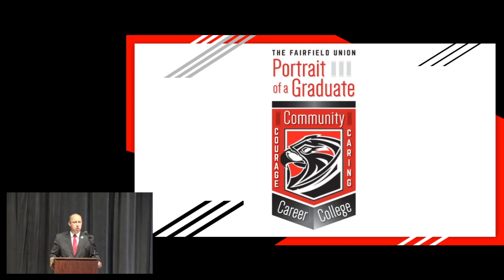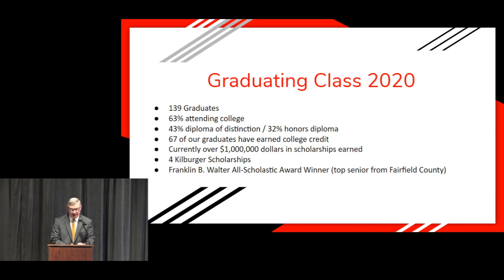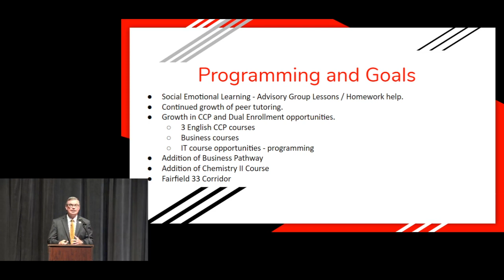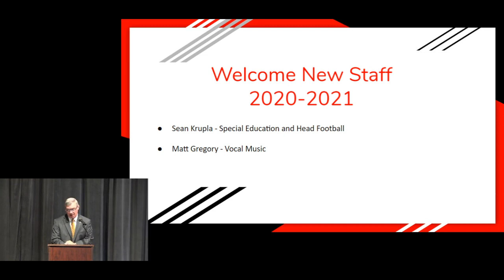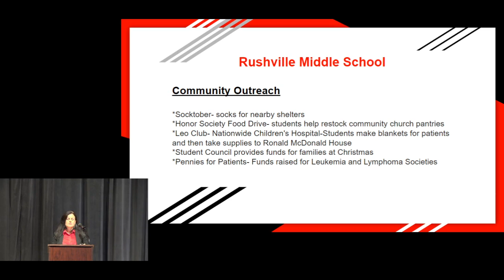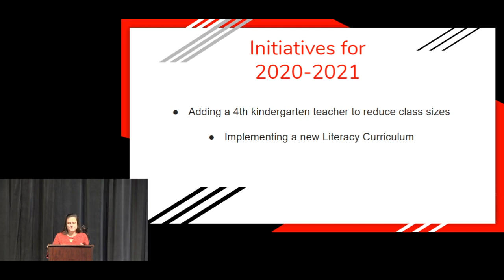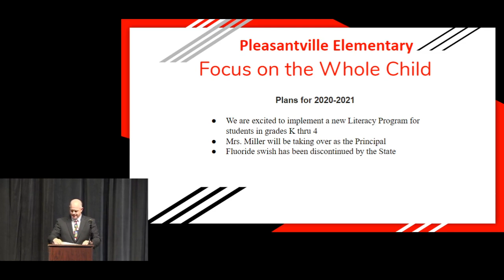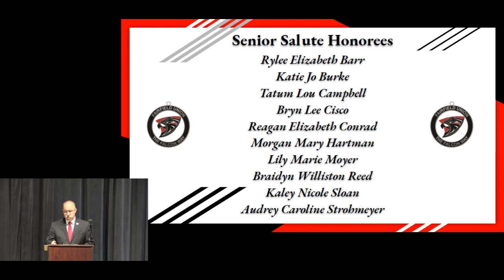2020-05-22 - Fairfield Union - State of Schools